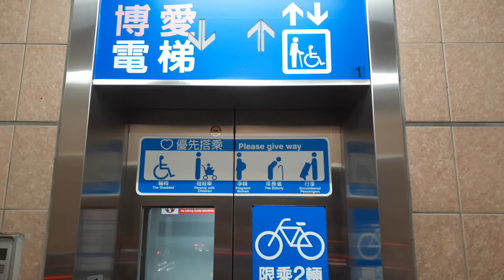Yungtay traction elevator @ Xiaobitan station in Xindian, Taipei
Floors in service: B1, 1, 3, 4
Capacity: 15 persons 1000 kg
Brand: Yungtay

B1 3 staff only